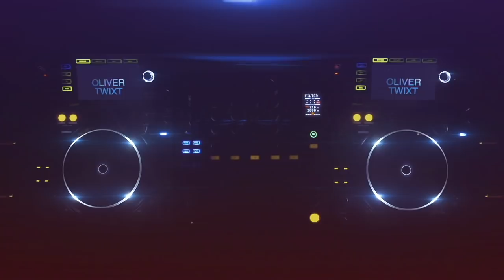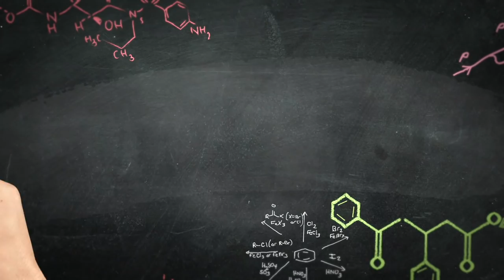ANTM Nole Marin on Being Owed $11K, Fake Janice Feud, “Ken Mok” Drama, Yaya Comment & His Lawsuits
What is going on folks?! My name is Oliver Twixt, your nerd boy cutie reporting for duty, here to do the Lord's work ONCE AGAIN!. Get In the Mix With Twixt!

America's Next Top Model judge Nole Marin holds nothing back! The fashion industry titan talks about how a styling job, that he has yet to be paid for, on Cycle 2 landed him the job as judge on the show. Marin also talks about the many behind the scenes issues he experienced with not being paid back his expenses to produce shoots, drawn out contract negotiations, many disrespectful shouting conversations from an alleged top show producer (Ken Mok), his puffed up rivalry with Janice Dickenson, his comments on contestant YaYa DeCosta in Cycle 3 and her afrocentric style, the moment Rebecca fainted in Cycle 4, the infamous 'We were rooting for you!' moment with Tiffany Richardson, the elimination process, why he left the show Cycle 5, why and how he came back Cycle 12 as well as his lawsuit scandal surrounding his modeling agency and unpaid talent as well as other allegations. Of course Tyra Banks, Jay Manuel, Nigel Barker, and Miss Jay Alexander are mentioned in conversation. Tune in baby. This is will SHOCK you!